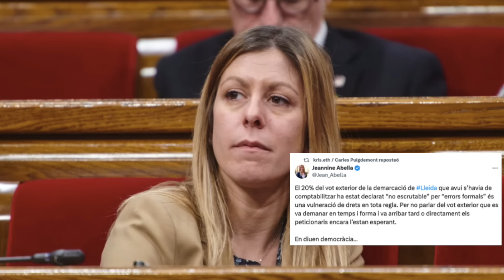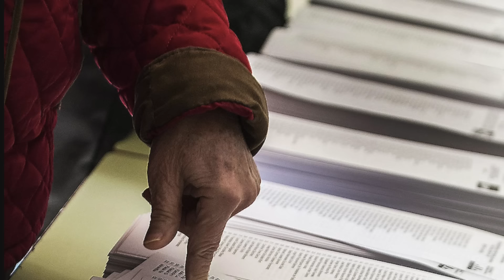ESCÁNDALO ELECTORAL EN CATALUÑA: JUNTS DENUNCIA VOTO EXTERIOR SIN ESCRUTAR POR "ERRORES FORMALES"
Amigos, no hay elección con Sánchez en Moncloa en la que no se haya denunciado algún incidente. Si el sabotaje en la red de cercanías en la jornada electoral del pasado domingo en Cataluña provocó un número indeterminado de ciudadanos que no pudieron ejercer su derecho al voto, este sábado Junts denuncia lo que apunta a ser todo un escándalo al dejar sin escrutar un alto porcentaje del voto exterior en la provincia de Lérida, precisamente en la que por pocos votos podría haber un trasvase de un escaño del PSC a Junts que lo cambiaría todo. No habría mayoría para un tripartito. A Sánchez no le saldrían las cuentas.